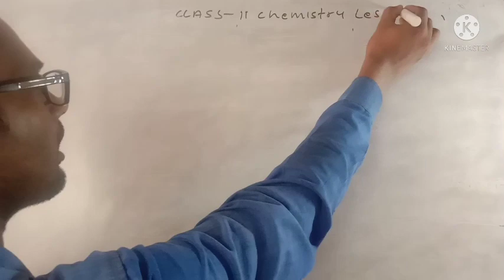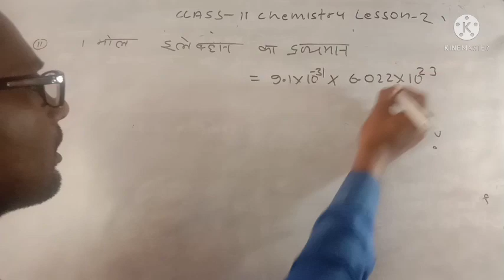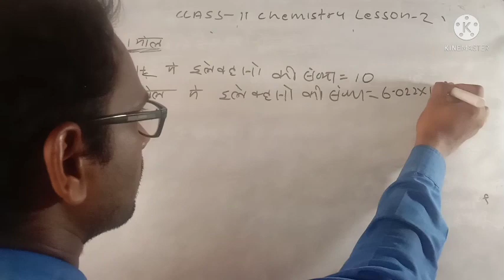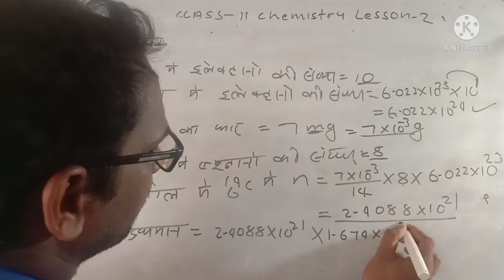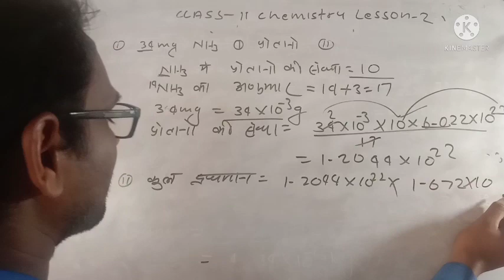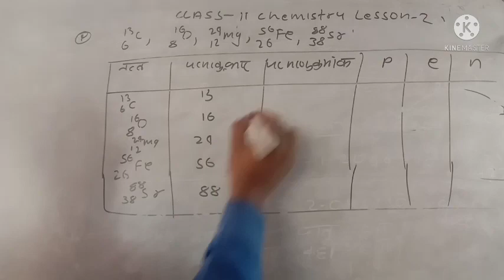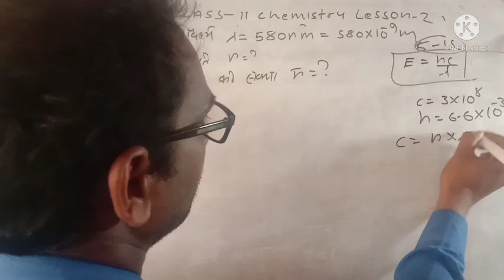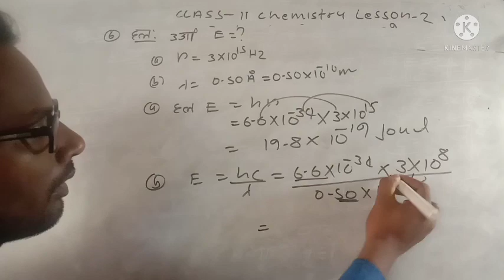class 11 chemistry lesson 2 exercise qo ( 1,2,3,4,5,6,)